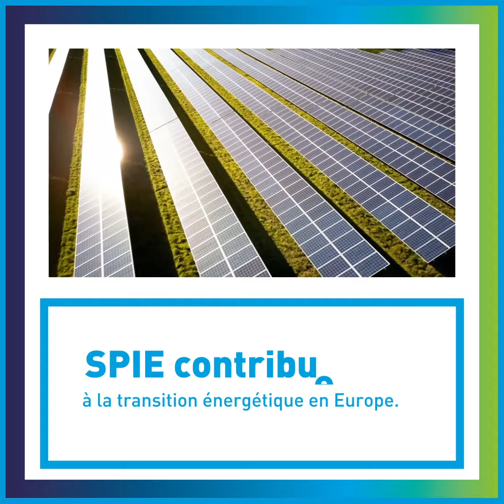Rencontres #131 : SPIE, un partenaire clé dans la transition énergétique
♻︎ Acteur majeur de la transition énergétique, SPIE s'engage en faveur des énergies renouvelables. Pour en savoir plus, découvrez l'interview croisée de Peter Grispen de SPIE Nederland et Burkhard Sager de SPIE Deutschland & Zentraleuropa dans note magazine Rencontres #131 !